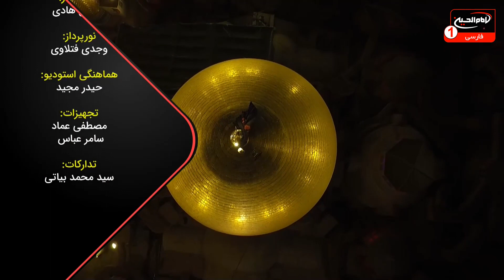سرزمین عشق (2096): غدیر نزد شیعیان هندوستان، حجت الاسلام والمسلمین شیخ مصطفی ادیب هندی، قسمت7، 1441ق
موضوع: غدیر نزد شیعیان هندوستان
برای اطلاعات بيشتر روی show more كليك كنيد
کارشناس: حجت الاسلام والمسلمین شیخ مصطفی ادیب هندی
مجری: مصطفی بزرگان نیا
قسمت : 7
زمان توليد: 1441  هجری قمری
کد برنامه: 0.16482
موضوع های فرعی:
- علمای شیعی در هندوستان
- کارها و فعالیت های مؤثر علما در هندوستان برای مذهب تشیع
- دعوت پادشاهان از علما و سادات برای مهاجرت به هند در جهت ترویج مذهب تشیع
- گذشت و فداکاری علمای دینی
- بررسی شخصیت عظیم قاضی نورالله شوشتری (سید نورالله حسینی مرعشی شوشتری)
- قاضی نورالله شوشتری، ترویج دهنده مذهب تشیع به بهترین نحو در هند
- دانش و علم قاضی نورالله شوشتری
- آثار و کتب قاضی نورالله شوشتری
- فداکردن جان خود در مسیر حفظ ولایت حضرت امیرالمؤمنین علی علیه السلام توسط قاضی نورالله شوشتری

کلید واژه ها:
سرزمین عشق
غدیر نزد شیعیان هندوستان
علمای شیعی
هندوستان
علما
مذهب تشیع
سادات
مهاجرت
گذشت
فداکاری
قاضی نورالله شوشتری
دانش
آثار
ولایت
حضرت امیرالمؤمنین
حجت الاسلام والمسلمین شیخ مصطفی ادیب هندی
مصطفی بزرگان نیا

 1 - از طريق شركت هاى انتقال پول و صرافى ها از سراسر دنيا به كربلاى معلي  به نام "رياض عباس محمود" و اطلاع رسانى مبلغ و نام صرافى به شبكه از طريق تماس با شماره:
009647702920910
2 - ارسال پيام كوتاه "لبيك يا حسين" از طريق واتساپ يا پیامک به شماره
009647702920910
4- واریز از طريق اپلیکیشن های مجموعه رسانه ای امام حسین علیه السلام

5-  واریز به شماره حساب شبكه امام حسين علیه السلام درامريكا
‏Address:
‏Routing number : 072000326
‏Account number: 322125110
‏Swift code: CHASUS33

6 - واريز از سراسر دنيا به شماره حساب شبكه در انگلستان
‏charity account:
‏BARCLAYS BANK

‏Sort code:
20 92 63

‏Account number:
83682897